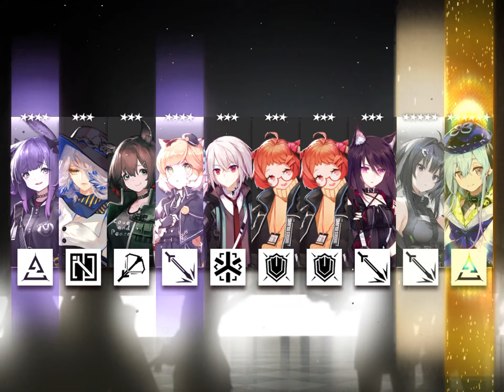Pulling Mizuki and La Pluma! | Arknights Dossoles Holiday Event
This event is pretty nice, would like Ch'en tho ;-;